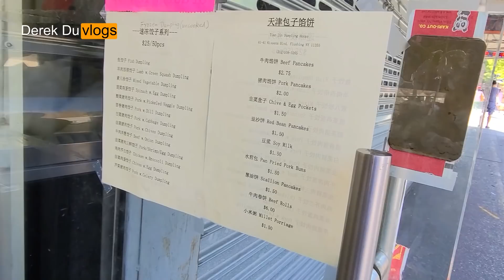纽约的天津包子 我的午餐 纽约日记 7月6日 Tianjin buns New York Diary Monday, July 6, 2020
中美超市门口的天津包子重新开张了，
我买了两个包子，一个馅饼，一共才五块钱。
按照我的饭量，两个包子就足够一顿饭了。性价比无敌啊
The City We Love
 New York will shine again,
and the city we love will rise up,
谢谢🙏！
 需要工商服务请与我联系，不要在评论区发广告，我会举报的